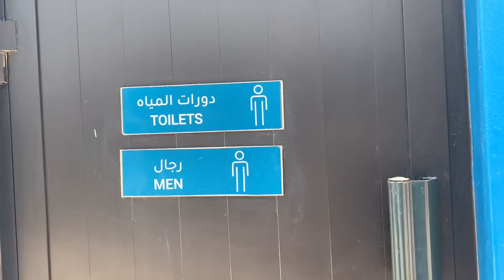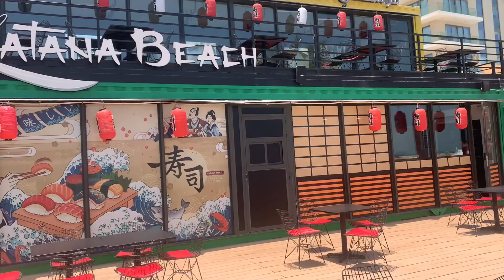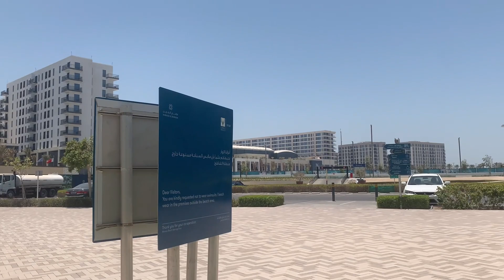|| MARASSI BEACH TOUSRIST POINT IN BAHRAIN 🇧🇭 IN ARAB COUNTRY 🕌 || @ Tehelka prank ||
Bahrain most popular and best tourist point ...
🌊Visit jarror kare🥳🥳🥳
Maraassi Beach
( In Maharraq)

friends
This Is my new vlog please support me guys

Thankyou See you in next vlog Takecare ...🙏🙏

My Gear
Vlogs shoot  on I phone x max
Mic.Maona 400
Tripod Digitek DTR -500bh
Editing on KineMaster No watermark

vikas_soni96/

how to viral my first vlog
how to viral a video
biryani recipe
biryani banane ka tarika
bahrain vlogs

*keyword*

Bahrain
Bahrain vlogs
vlogs
kids kingdom
hidd park
mamta
barnwal
adhari park
bahrain family vlogs
bahrain vlogger
sweets
muharraq souq tour
my new vlog
Park In babrain
India park
Mumbai park
my second vlog
VU Vlogs
vu vlog
my first vlog viral kaise karu
my first vlog chauhan vlog
my first vlog in sister
my first vlog description
my first vlog me kya bolte hai
my first blog 2022
my first blog kaise viral kare
my first blog kaise viral kre
my first blog saiful vlog
my first hashim viral vlog
Hashim viral vlog
my first vlog bangladeshi
my first blog in village
my first vlog in india
my first vlog in bahrain
first Vlag into

marassi beach In bahrain
beach In India
beach In American
beach In Saudi